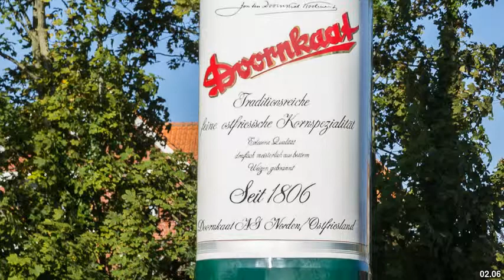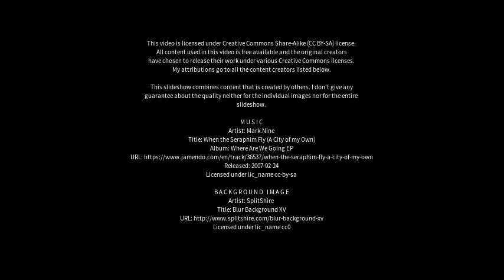Best places to visit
Best places to visit - Norden (Germany) Best places to visit - Slideshows from all over the world - City trips, nature pictures, etc.